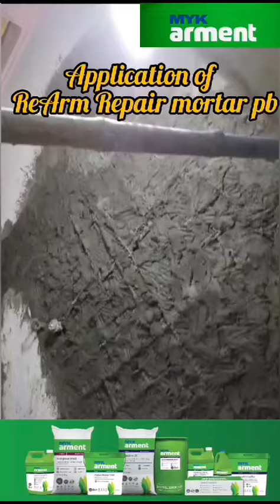How and where to use Aquaarm latex 45 by Myk arment